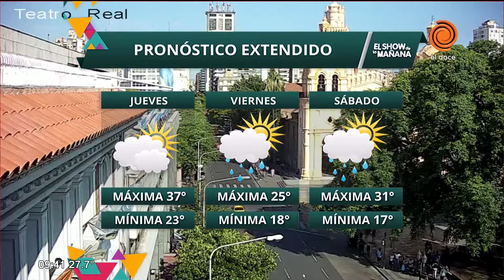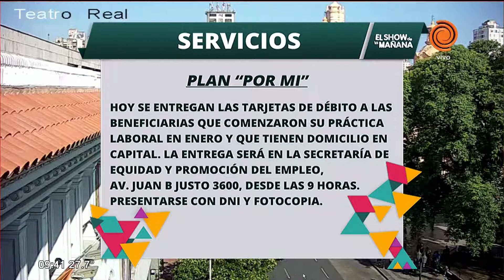Cronogramas de pagos y servicios (miércoles 07 de febrero)